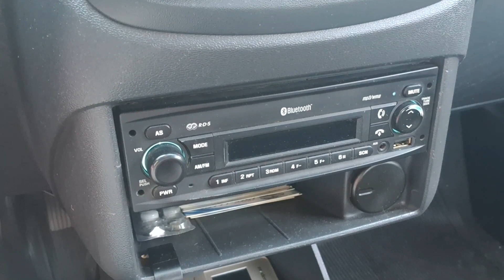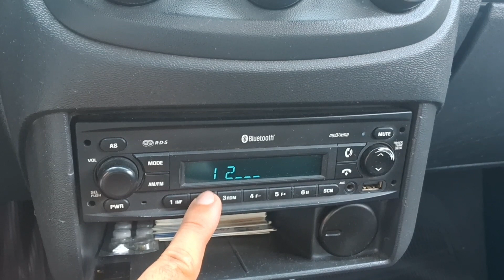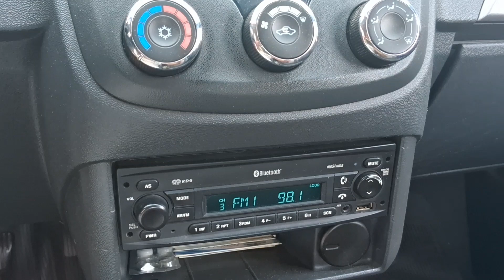Como desbloquear rádio montana #2024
Compartilhando conhecimento